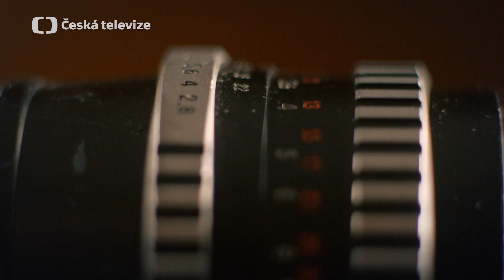Fotograf | Upoutávka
Světoznámý český fotograf a nevyléčitelný milovník žen Jan Saudek byl inspirací pro film Fotograf. 📸

Jak si s jeho ztvárněním poradil herec Karel Roden sledujte 28. března ve 21:30 na ČT1 a v iVysílání.